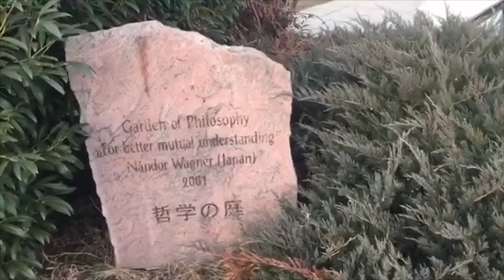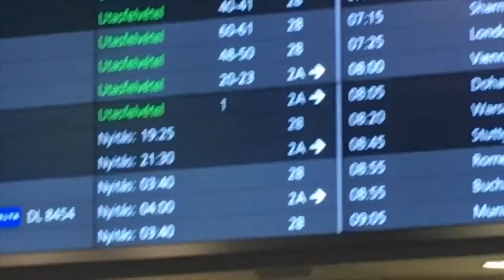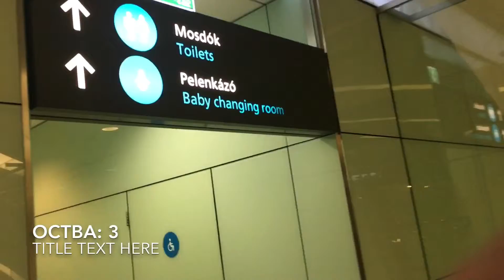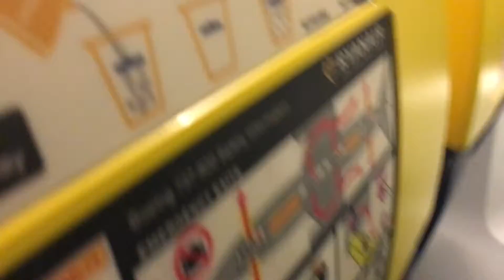Budapest Vlogs 2019 - Ep 5 - Day 3 part 2 and return travel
Hello Guys! In this ultimate part to the series of 2019 vlogs from Budapest, we take a nice trip back over the bridge twice and have some dinner, before taking the trip back to the UK. Enjoy!

Music